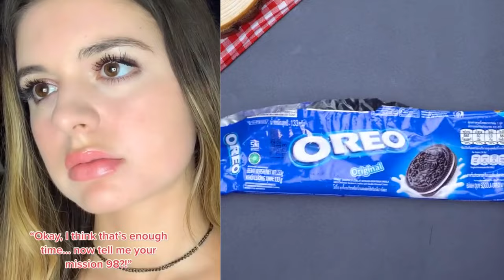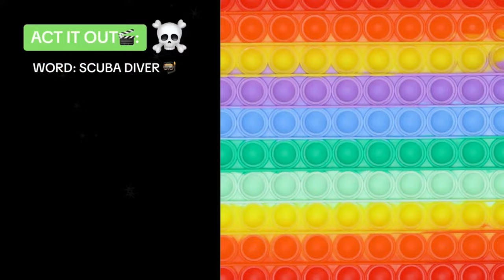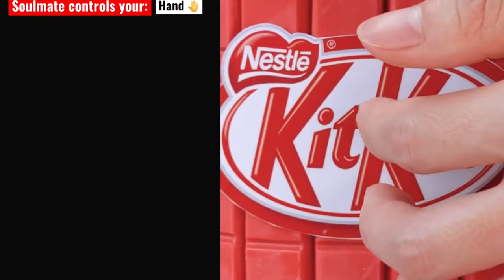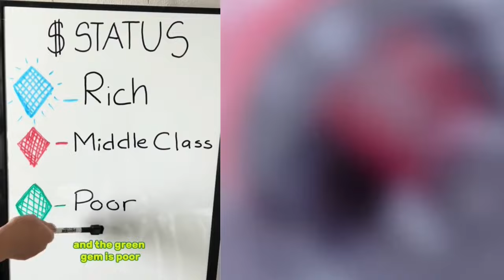☂️💎 Play Cake Storytime 🍒💥 ASMR Cake Storytime @Brianna Mizura | POVs Tiktok Compilations 2024 #105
All Slime Content is licensed by FeelGoodMedia LLP
Hello friends!
Welcome!